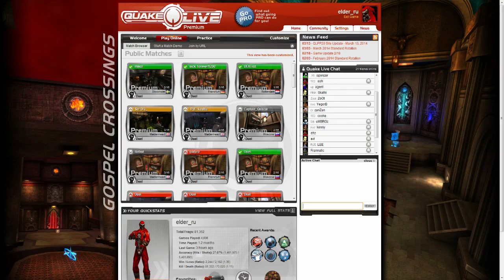125 FPS PLAYOFF 102.PAVEL vs 8PLAY EVIL